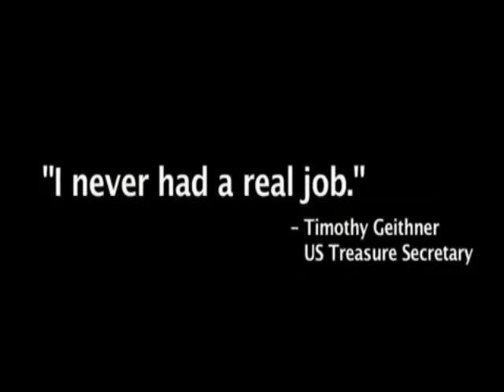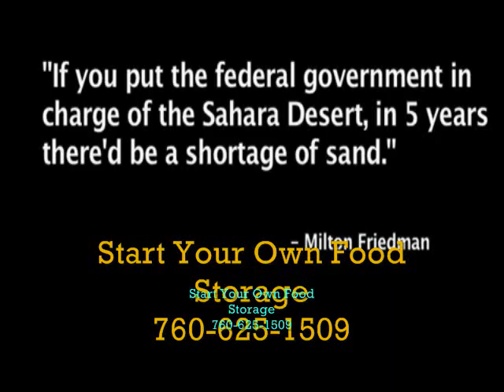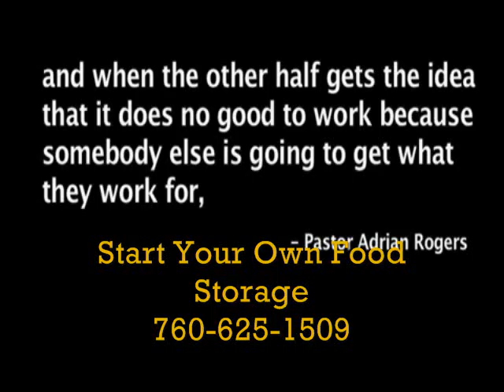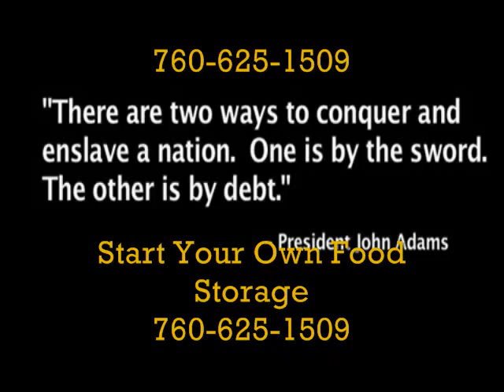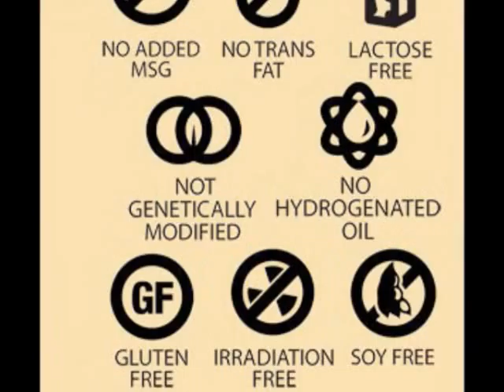GO FOOODS GLOBAL ~ *SAVING YOURSELF - FOR THOSE WHO GET IT* ~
OR CALL - GO FOODS GLOBAL ~ *Your Future Is Here Now* Working From Home WORK FROM HOME home business Extra Dollars More Income For Moms Storing Food Saving Money Protecting Your Family Earth Quake Ready Lives Wealth Wellness Health MONEY future food storage internet income opportunity money 2012 survival economic collapse freeze dried prepare Go GO FOODS GLOBAL ~ (GREAT TASTING STORABLE FOOD) ~ *CALL *